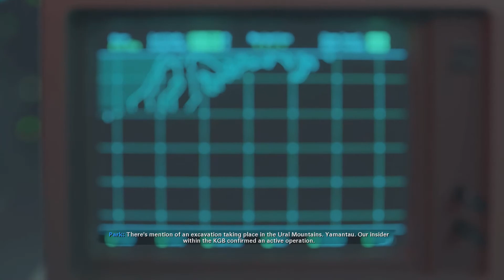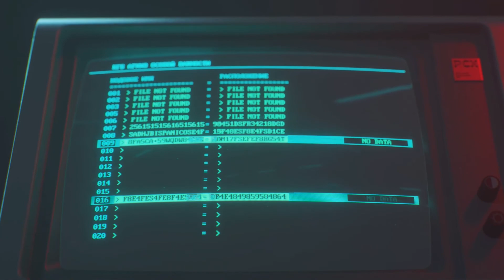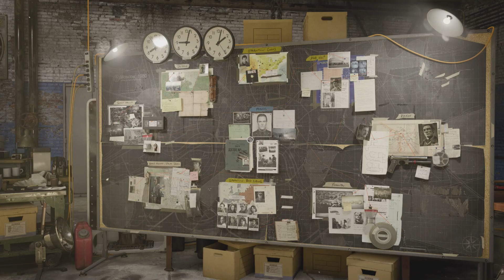CALL OF DUTY: BLACK OPS COLD WAR WALKTHROUGH | PART 4 | Yamantau.. (PS4)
This is the 4th part of the Call Of Duty: Black Ops Cold War Campaign. Black Ops Cold War is set during the early 1980s of the Cold War. Its campaign follows CIA officer Russell Adler as he pursues Perseus, an alleged Soviet spy, whose stated goal is to subvert the United States and tilt the balance of power toward the Soviet Union.